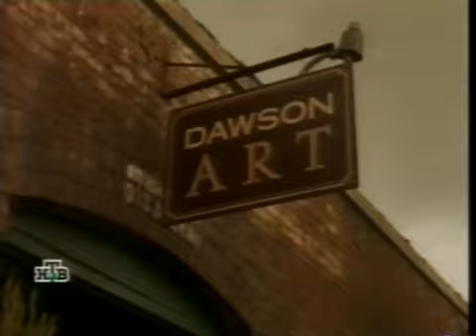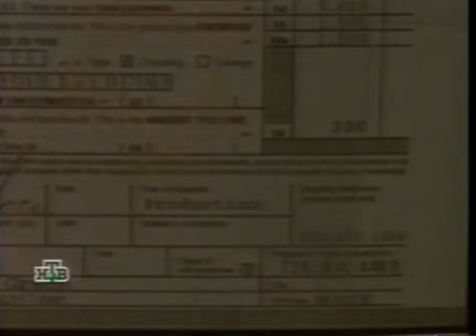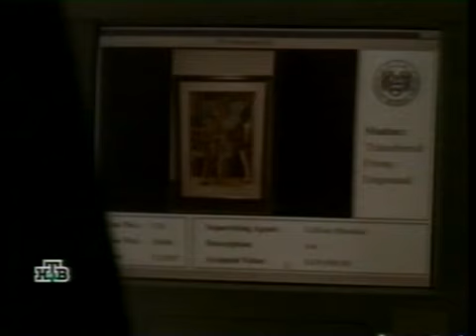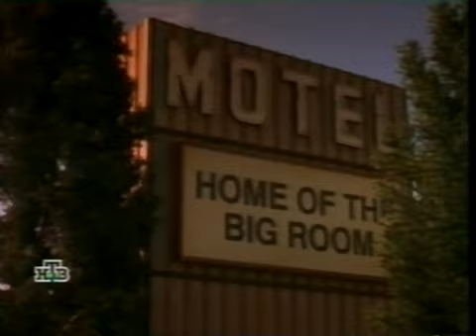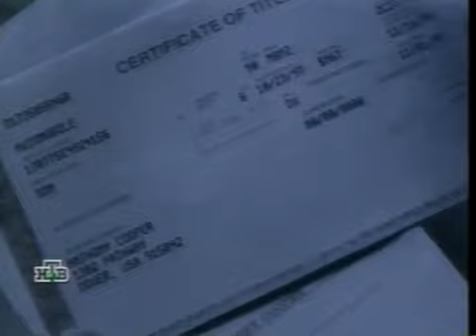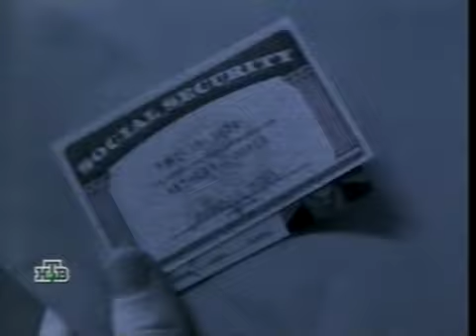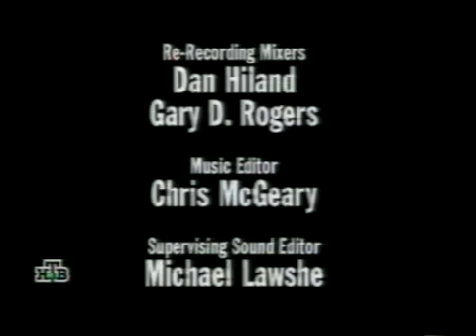Месть без предела - 10 серия (сезон 1)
Сериал "Месть Без Предела" (Vengeance Unlimited). В главной роли Майкл Мэдсен, актёр прославившийся своими ролями в фильмах Тарантино "Бешенные Псы", "Убить Билла" и многих других фильмах.
Главный герой сериала красивый и статный мистер Чепэл (Майкл Мэдсен) - эдакий неуловимый мститель, у которого очень серьезные претензии ко всей системе американского правосудия. Он создает свою юридическую компанию и берет на себя благородную миссию - помогать жертвам судебно-правовых ошибок и наказывать продажных адвокатов и других нечестных представителей закона. Девиз мистера Чепэла - правосудие для всех!